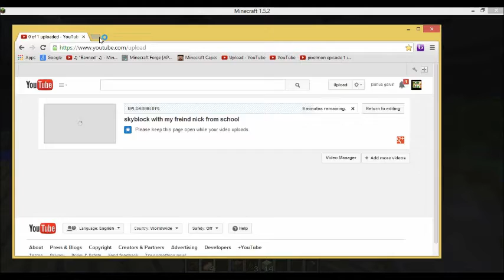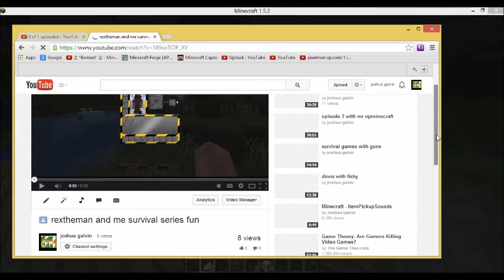dinos episode 2 getting tools i guess